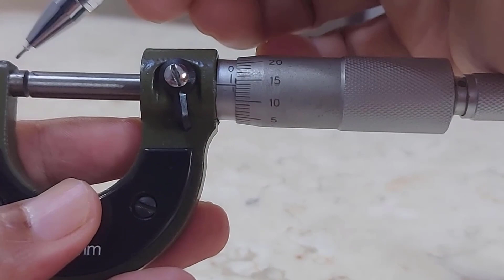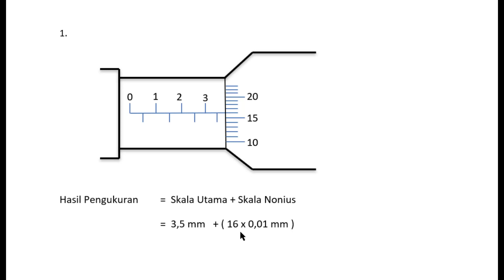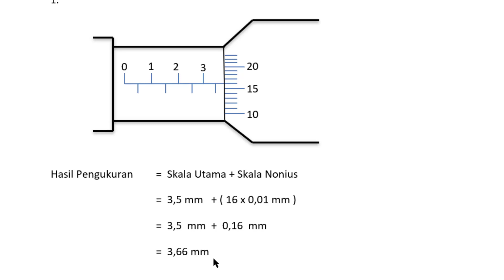Mengukur Tebal Pelat, Tebal Kertas Atau Benda Berukuran Kecil Menggunakan Mikrometer Sekrup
Mikrometer sekrup merupakan alat ukur yang sederhana namun kegunaannya cukup diperlukan karena memiliki ketelitian yang cukup tinggi dan alat yang digunakan memiliki ketelitian 0,01 mm. Alat ukur ini digunakan untuk mengukur benda-benda berukuran kecil maksimal berukuran 25 mm dan alat ukur ini sangat cocok digunakan untuk mengukur ketebalan pelat, ketebalan kertas, ketebalan karton, dan benda tipis lainya.
Sebelum melakukan pengukuran harus dipastikan dahulu apakah perlu dikalibrasi atau tidak agar tidak terjadi kesalahan hasil pengukurannya dan cara kalibrasinya cukup mudah seperti telah dijelaskan pada video ini.